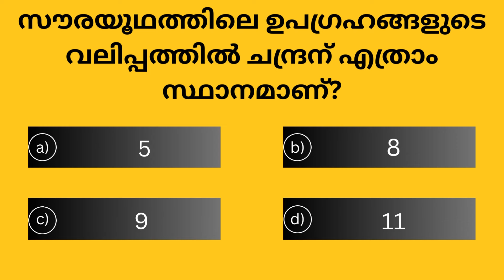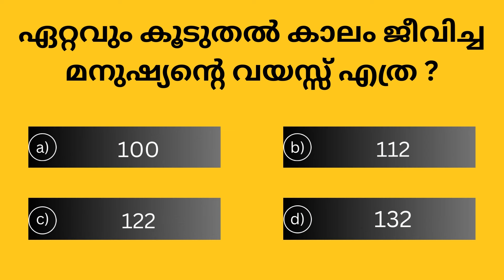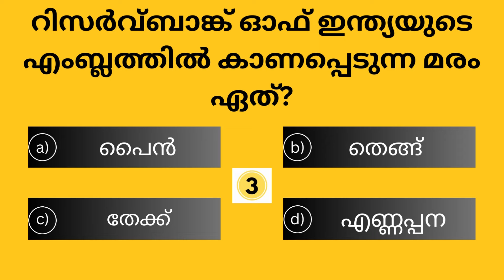EP 146MALAYALAM QUIZ | SSC | UPSC | PSC SIMPLE QUESTIONS | GK QUIZ